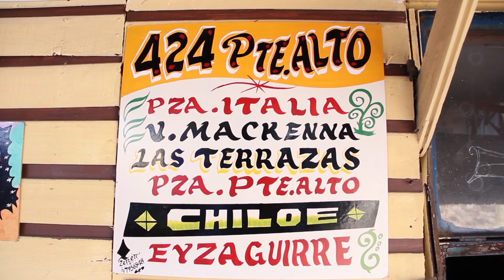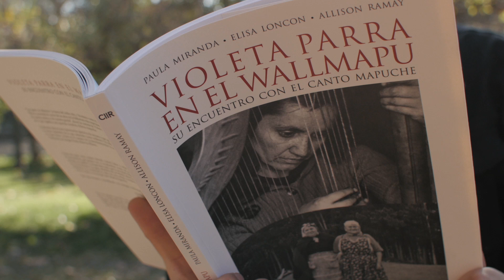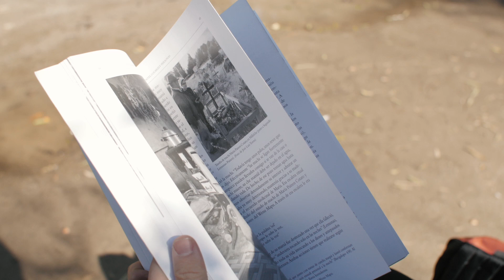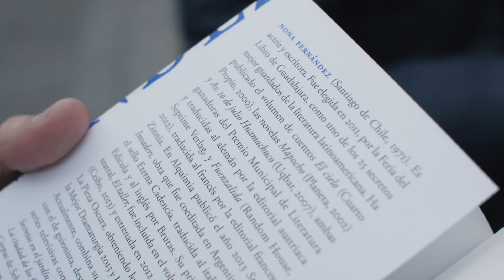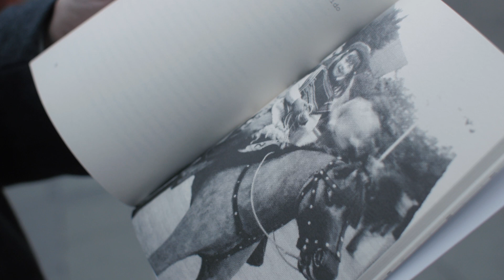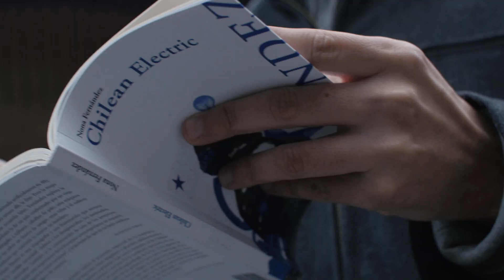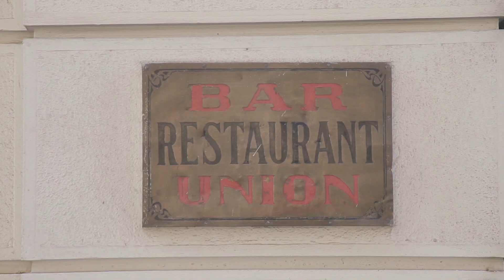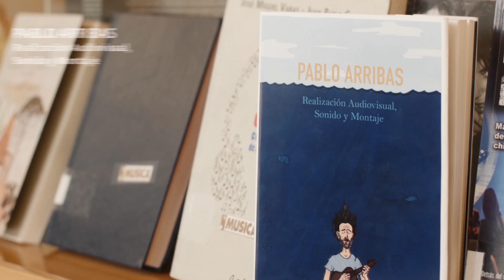Paula Miranda y Nona Fernández en Ojo en Tinta / T3 C4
Conversamos con la investigadora y académica Paula Miranda y con la escritora Nona Fernández sobre sus libros "Violeta Parra en en el Wallmapu" y "Chilean Electric", respectivamente. Diego Peralta musicaliza la novela "Hogar" de Fernando Mena. Además, Luciano Ojeda de Cultura Mapocho nos invita a hacer un recorrido por el Santiago Literario.

Ojo en Tinta es una idea original de Nicolás Rojas, Pablo Espinosa y Patricio Contreras.

* Créditos de la tercera temporada *
Producción ejecutiva y entrevistas: Nicolás Rojas Inostroza
Producción y entrevistas: Patricio Contreras

Dirección, fotografía y realización audiovisual: Patricio Alfaro
Realización audiovisual, sonido y montaje: Pablo Arribas
Postproducción de sonido: Emanuel Irarrázabal

Ilustraciones libros créditos: Harol Bustos, Nico González, Cristián Salinas, Pablo Arribas.